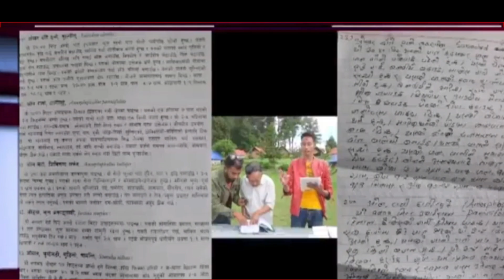FAKE BIJAY SHAHI | प्रमाण सहित । विजय शाही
कृपया हाम्रो च्यानल ससक्राइब गर्नुहोला । यो भिडियो विजय शाही विरुद्द प्रहार गर्ने उदेश्यले बनाएको होइन यदि उनले सबै कुरा छर्लग पर्दै सुत्र खुलस्त बनाए भने म क्षमा मागेर भिडियो बनाउने छु आशा छ विजय शाही यो कुरामा सफल हुन र उनीसँग साच्चिकै स्मरण क्षमता उनले भने जस्तै छ ।